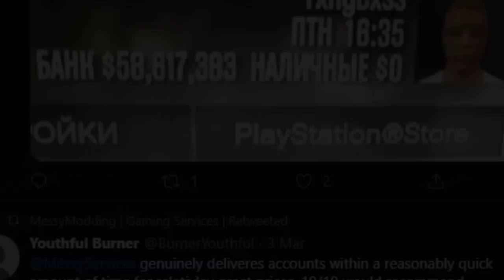Saving these GTA lobbies from the worst German griefers...